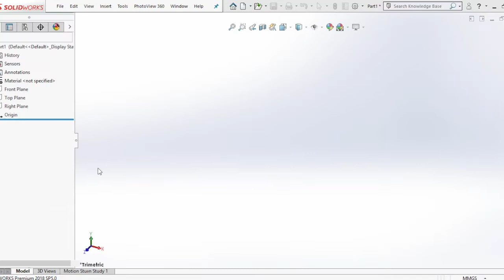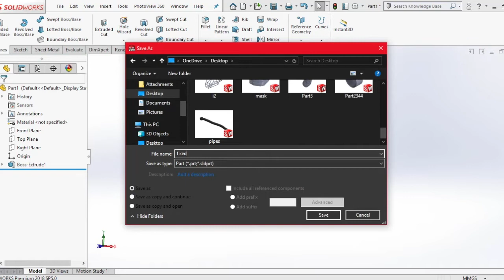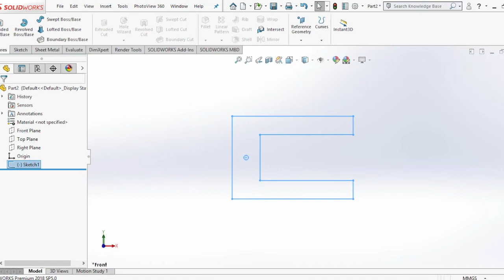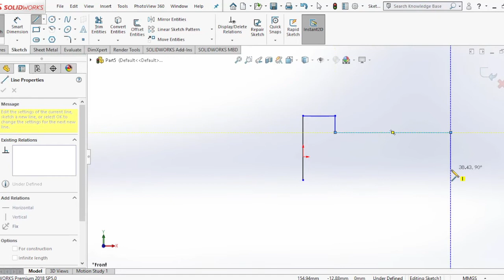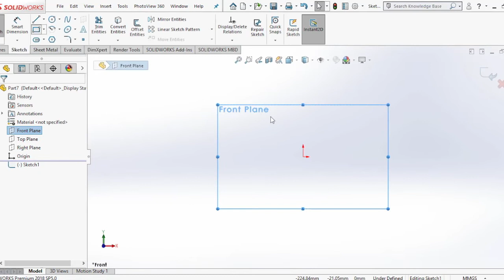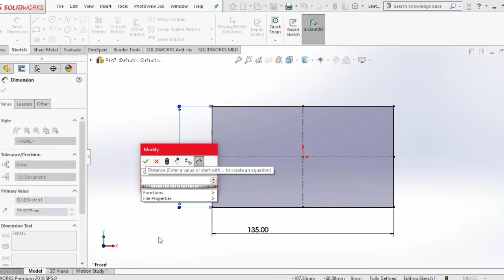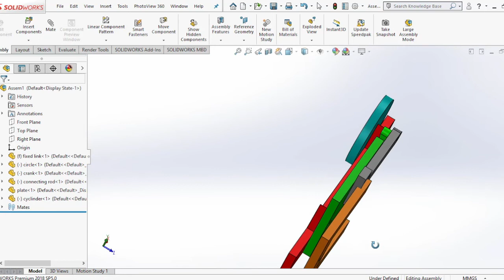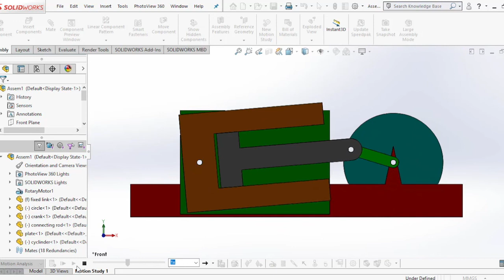SOLIDWORKS :- Oscillating cylinder steam engine | Laser Cutting | Motion Study | IMPULSE